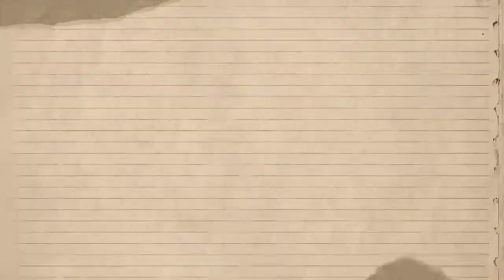Republic day Special// Salute Miltry Madhavaram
Here I uploaded a video on the great village miltry Madhavara which located in West Godavari district,Andhra Pradesh .